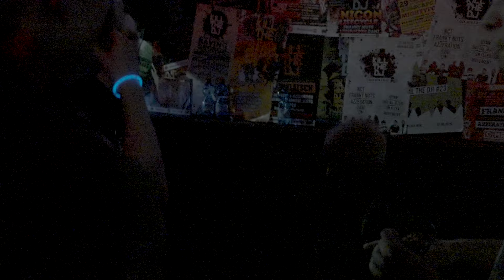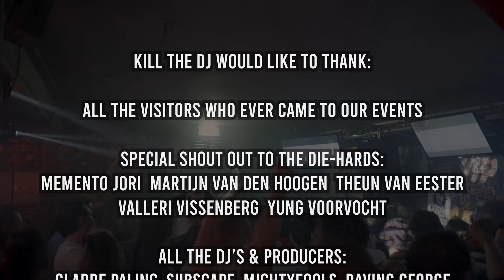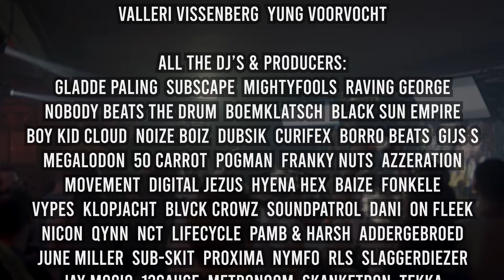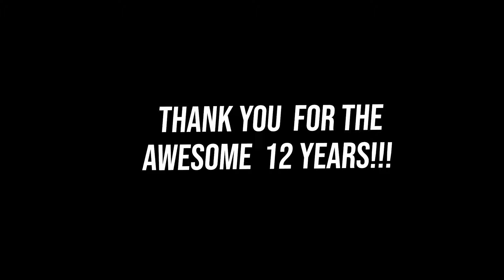Kill The DJ 12 Year Anniversary / End of an Era (After Movie)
THANK YOU FOR THE AWESOME 12 YEARS! ❤️☠️💥

Kill The DJ would like to thank:

All the visitors who ever came to our events

Special shout out to the die-hards:
Memento Jori,  Martijn van den Hoogen  Theun van Eesteren, Valleri Vissenberg,  Yung Voorvocht

All the DJ’s & producers:

gladde paling,  Subscape,  Mightyfools,  Raving George
, Nobody Beats The Drum,  Boemklatsch  Black Sun Empire,
Boy Kid Cloud, Noize Boiz,  Dubsik, Curifex, Borro Beats, Gijs S,
Megalodon,
50 Carrot,  Pogman, franky nuts  azzeration
, movement  digital jezus, hyena hex, BAIZE  Fonkele
vypes  klopjacht  blvck crowz  soundPatrol  dani  on fleek
nicon  qynn  NCT  lifecycle  pamb & harsh  addergebroed
 june miller  sub-skit  proxima  nymfo  RLS  slaggerdiezer sub-skit  proxima  nymfo  RLS  slaggerdiezer
jay mocio  12gauge  metronoom  skanketron  tekka
ryca & reckless  eject rewind  meatcorps  da huge  liefdub
wetdog  fasa  mr datiq  trollface  wire to wire convolve
krakkemikkig  thoper  marco bergman  majestic  dj willes
bloodsicle  hebbe  swift  extrasolar  neek  massada dubz

MC's
Don de Baron, Dart, Metronoom

De Heksenketel Roosendaal
Peetje van der Heijden

Gebouw-T Bergen op Zoom
Gilly Verrest,  Gert-Jan de Koster,
 Maxwell Tol

Mezz Breda

Marco Petersen,  Jimmy van der Schoof, Julles Bouwens,  Jordy Visser

Bruin Cafe JaxX Roosendaal
Jack & Yonne

Visuals
Basnetron

Artwork/design
Olaf van Egeraat, Avi Tal,  Youran de Rode, Aziri Aznadi, Frank Notenboom, Charlotte Notenboom

Foto
Michiel Bartelen, Marije van den Oever, Linsey Kuijpers, Lotte Blum, Silvester van Hooijdonk

Damian de Bruijn, Maiko Horst, Bas Jansen, Danielle Bakx, Frank Notenboom

Socials
Denise van Steen,  Jasper Hermes